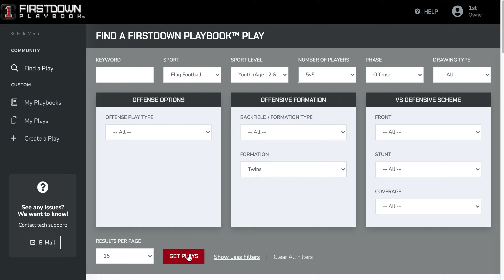It's Faster. Much Much Faster.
It just got faster...much much faster.